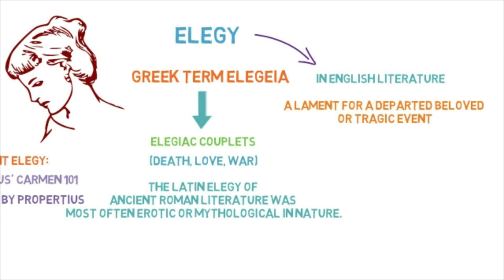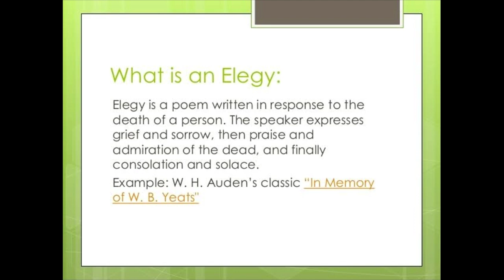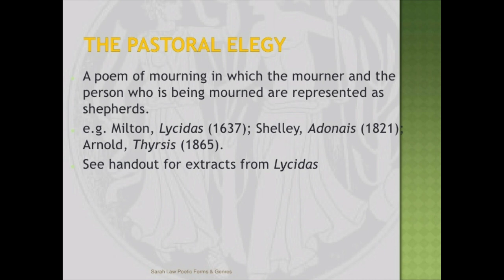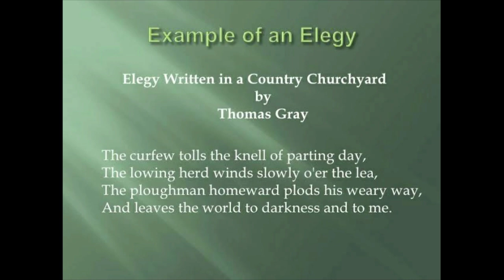What is Elegy and important Elegies शोक गीत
Hello..
aap ko video kaisi laga comments jarur kare#

The Greek term elegeia (Greek: ἐλεγεία; from ἔλεγος, elegos, "lament")[2] originally referred to any verse written in elegiac couplets and covering a wide range of subject matter (death, love, war). The term also included epitaphs, sad and mournful songs,[3] and commemorative verses.[4] The Latin elegy of ancient Roman literature was most often erotic or mythological in nature. Because of its structural potential for rhetorical effects, the elegiac couplet was also used by both Greek and Roman poets for witty, humorous, and satiric subject matter.